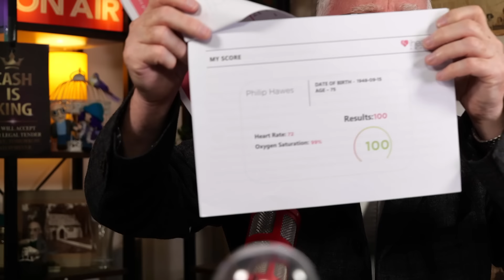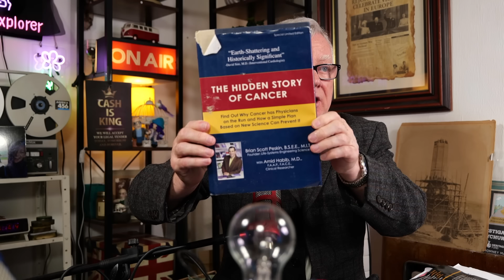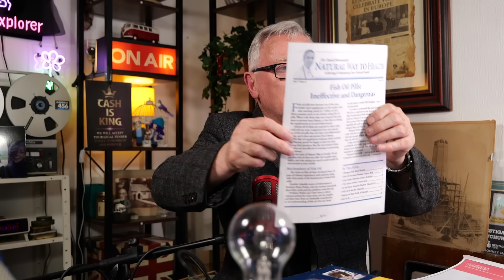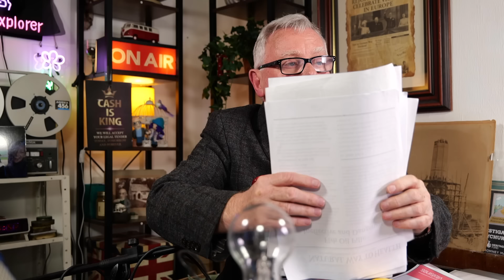The 5th State of Water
Water expert, Phil, joins me a second time to share his knowledge on the 5th State of Water, and how it can benefit our health.